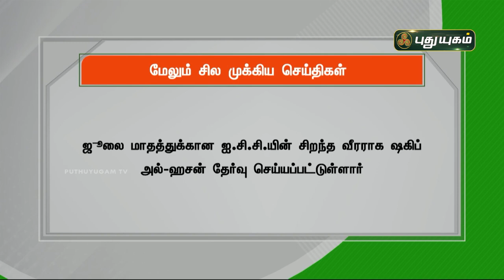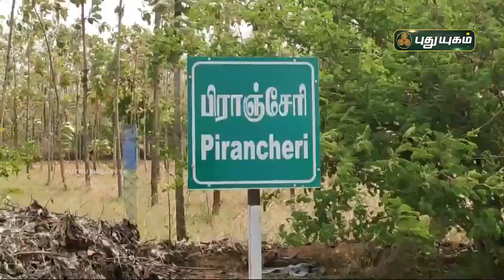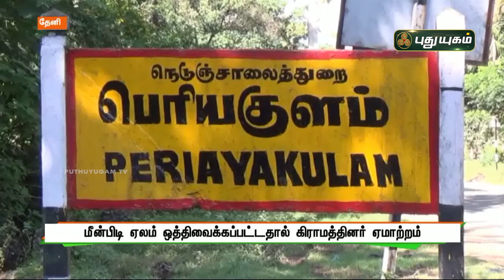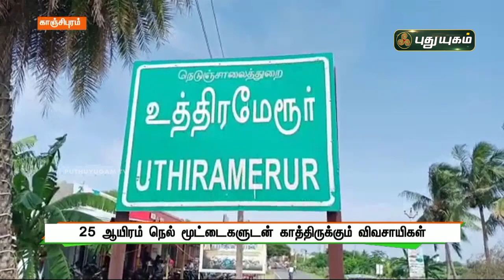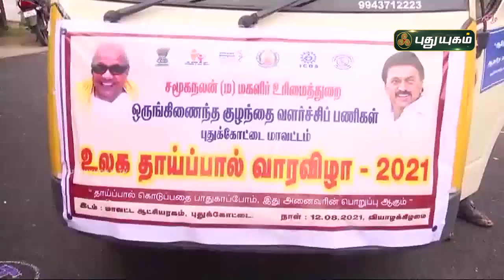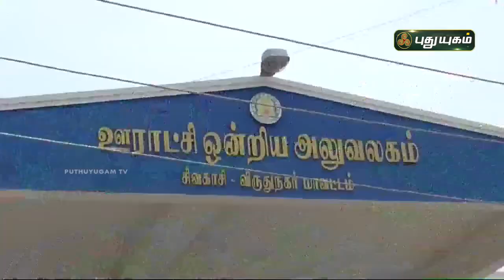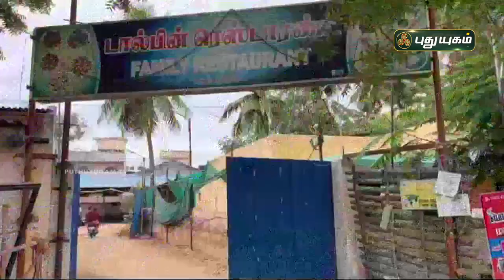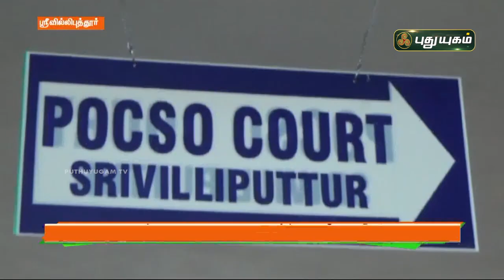புதுயுகம் செய்திகள் | 8 AM News | 13-08-2021| Puthuyugam News | PuthuyugamTV